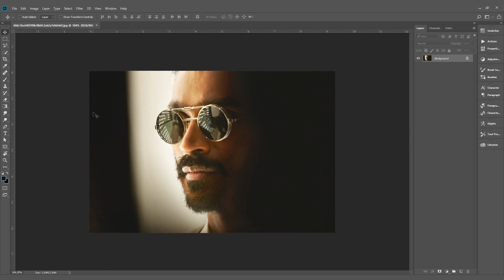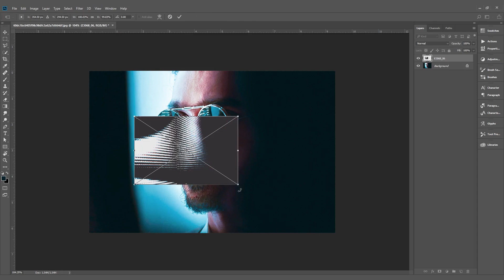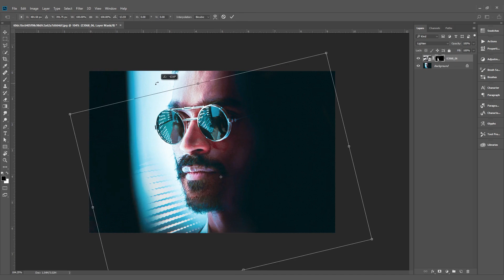How to make your Photos look INCREDIBLE! PHOTOSHOP 2018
In this video i will show you step by step process of edit PORTRAIT ONly in PHOTOSHOP!
NO LIGHTROOM